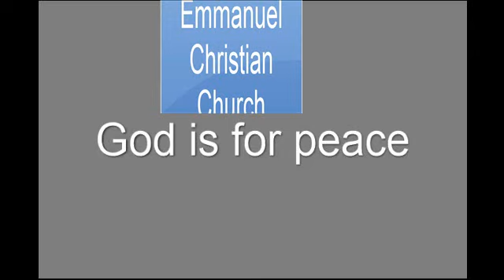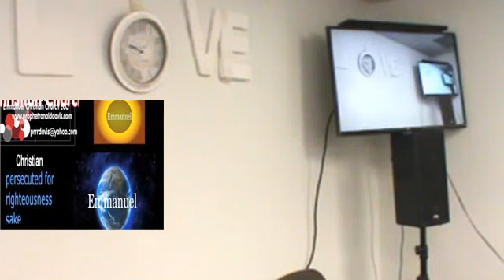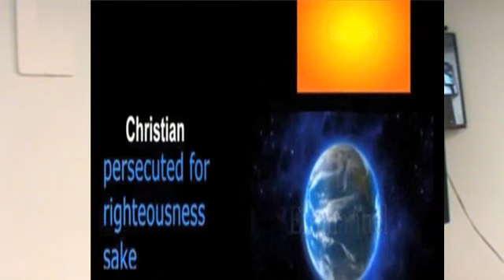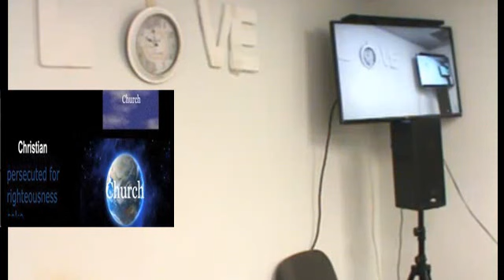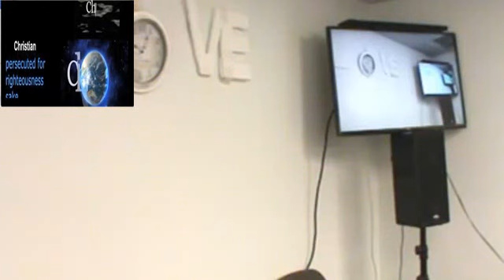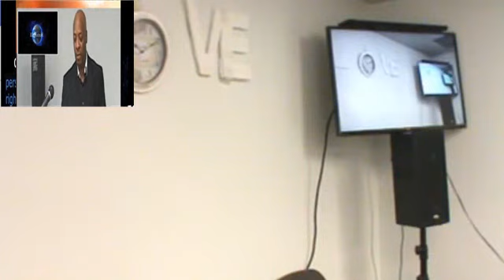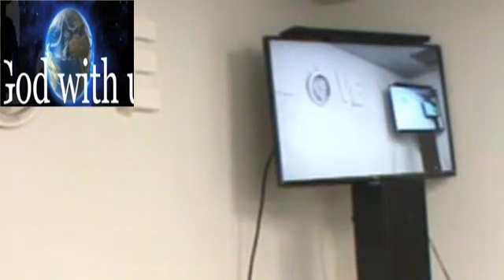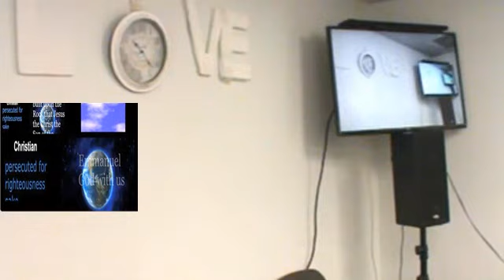God is for peace